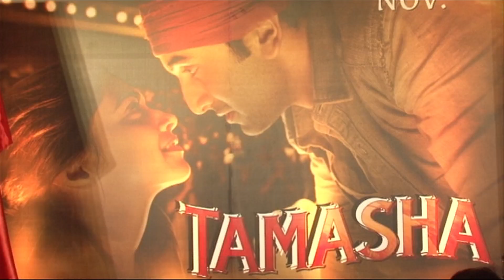Tamasha Promotion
Watch Ranbir & Deepika take the Chemistry Test while promoting Tamasha.